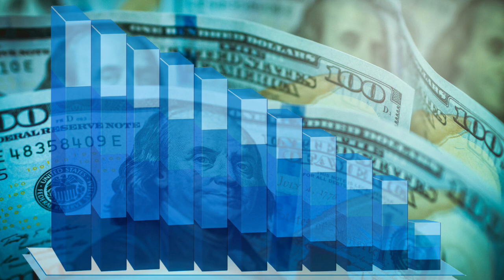Mineira morre após atravessar ilegalmente a fronteira entre EUA e México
Márcia Cristina morreu após passar mal em uma caminhada para entrar ilegalmente no Estados Unidos. A mulher tinha asma e desmaiou durante o trajeto da fronteira dos Estados Unidos com o México. A mulher estava desempregada no Brasil e decidiu morar nos país para melhorar a vida dela e da filha, de 11 anos.

Existem vários tipos de visto americanos:

⭐ VISTO EB-3: Visto para trabalhadores profissionais qualificados.
⭐ VISTO EB-5: Visto para investidores
⭐ VISTO L-1: Visto para empresários atuarem nos Estados Unidos
⭐ VISTO P: Vistos para atletas e vistos para artistas